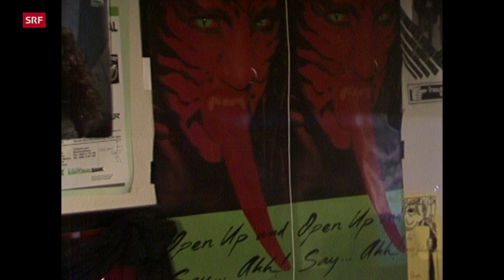Heavy Metal in Mels (1988)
Konzert der Bands Poltergeist und Drifter in Mels (SG), Interview mit Biff Byford der Band Saxon und Diskussion mit Heavy-Metal-Fans über den Stellenwert der Musik in ihrem Alltag.
("Seismo" vom 22. Oktober 1988)